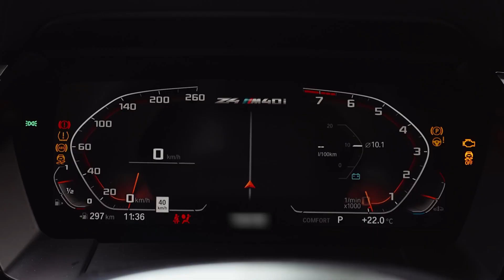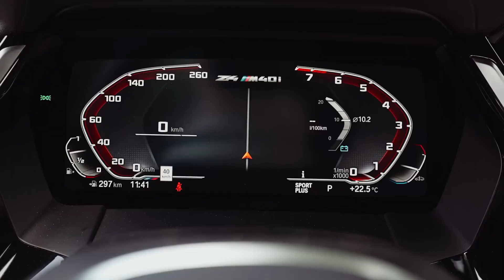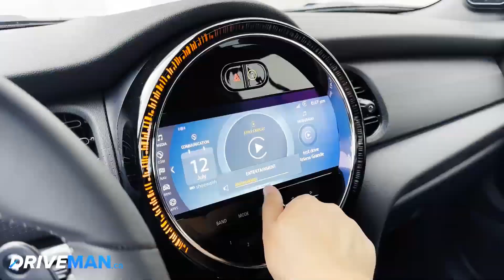7 Of The Cheapest Convertibles 2023 2024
Unlocking Online Success: The Secret Weapon of Top Businesses (It's Not What You Think!)
The 2023 Mazda MX-5 Miata is a two-seat, rear-wheel-drive roadster that continues to deliver a pure and exhilarating driving experience. It's known for its nimble handling, peppy performance, and affordable price tag.The 2023 Mazda MX-5 Miata starts at $28,050 for the base Sport trim. The midrange Club trim starts at $31,550, and the top-of-the-line Grand Touring trim starts at $33,050.The Miata's interior is snug but comfortable, with plenty of legroom and headroom for most drivers. The seats are supportive and well-bolstered, and the controls are all within easy reach. The infotainment system is easy to use, and there's a surprising amount of cargo space for a two-seater.The Miata is powered by a 2.0-liter naturally aspirated four-cylinder engine that produces 181 horsepower and 151 lb-ft of torque. It's not the most powerful engine in its class, but it's plenty quick for a car this light. The Miata's handling is truly exceptional, thanks to its lightweight construction and balanced chassis. It's a blast to drive on winding roads, and it's surprisingly composed at high speeds.

2024 MINI Convertible.
The 2024 MINI Convertible is a stylish and fun-to-drive two-door convertible that offers a unique blend of retro charm and modern technology. It is available in three trim levels: Cooper, Cooper S, and John Cooper Works (JCW).The 2024 MINI Convertible starts at $35,700 for the Cooper trim. The Cooper S trim starts at $38,400, and the JCW trim starts at $44,900.The MINI Convertible's interior is compact but well-designed, with a premium feel and plenty of standard features. The seats are comfortable and supportive, and there is enough headroom and legroom for both front and rear passengers. The dashboard is stylish and modern, with a central infotainment system that is easy to use.The MINI Convertible is powered by a choice of three engines: a 134-horsepower turbocharged three-cylinder engine in the Cooper, a 178-horsepower turbocharged four-cylinder engine in the Cooper S, and a 228-horsepower turbocharged four-cylinder engine in the JCW. All three engines are paired with a six-speed manual transmission, but a seven-speed automatic transmission is available as an option. The MINI Convertible is a fun and agile car to drive, with responsive steering and a firm suspension. The JCW model is the most performance-oriented, with a 0-60 mph time of just 6.3 seconds.

2024 Chevrolet Camaro.
The 2024 Chevrolet Camaro is the latest iteration of the iconic American muscle car. It continues to offer a thrilling driving experience with its powerful engines and responsive handling, while also providing a comfortable and well-equipped interior.The Camaro starts at $32,495 for the base 1LT trim. The top-of-the-line ZL1 1LE trim starts at $74,895. The Camaro offers a great deal of performance for its price, and it is one of the most affordable muscle cars on the market.The Camaro's interior has been updated for 2024 with a new dashboard design and improved materials. The front seats are supportive and comfortable, even on long drives. The rear seats are a bit cramped, but they are still usable for short trips. The Camaro's interior is also relatively quiet, even at high speeds.The Camaro is available with a variety of engines, ranging from a turbocharged four-cylinder to a supercharged V8. The most powerful engine is the 6.2L V8, which produces 455 horsepower. This engine provides the Camaro with blistering acceleration and a top speed of over 160 mph. The Camaro also handles well, thanks to its stiff chassis and well-tuned suspension.

2024 Ford Mustang.
The 2024 Ford Mustang is a two-door, rear-wheel-drive muscle car that is available in both fastback and convertible body styles. The 2024 Mustang has a starting MSRP of $31,695.

2024 BMW Z4.
The 2024 BMW Z4 is a two-seat convertible sports car that is known for its stylish design, powerful performance, and luxurious interior.   The starting MSRP for the 2024 BMW Z4 is $49,750.
2024 Audi A5.

2023 Audi TT.